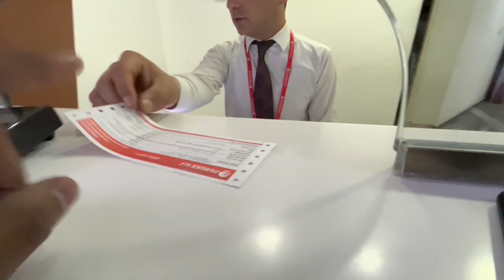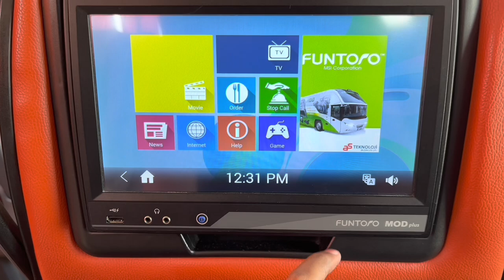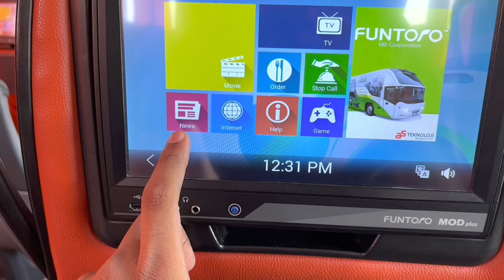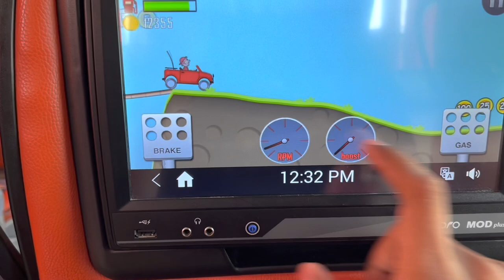Hitchhiking and Hospitality Experience in Turkey from Turkish People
Beautiful road in the mountains of Hisarchandir, Turkey ( Couchsurfing Experience in Antalya)
And hitchhiking turned into favor of money. 💸😅
Hiking trail in Armutcuk, Antalya (Türkiye)

Name - purushottam
From - Delhi

Peace out